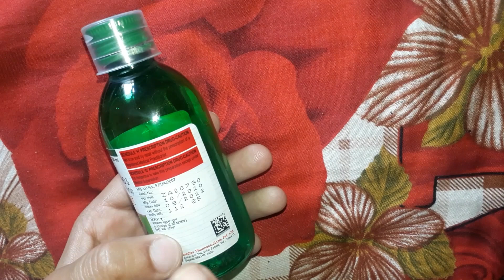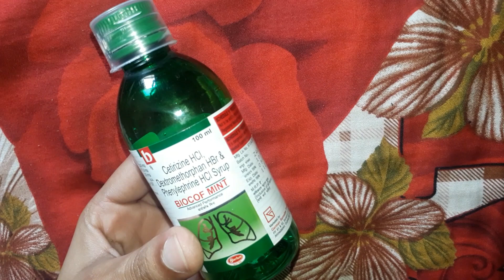BIOCOF MINT Cough Syrup Review 😊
Hi there we are ReviewTube and we review products based on our experiences. We keep our videos short, crisp and to the point.

1) Buy our Mic BOYA BY-M1 Pro
2) Buy DJI Pocket 2 Camera

Listen to your favourite books on Audible: